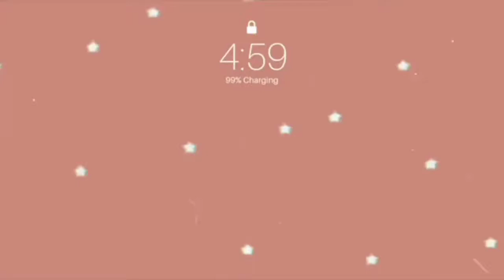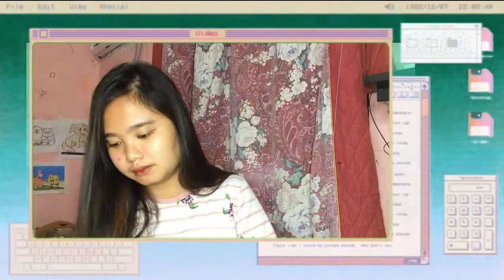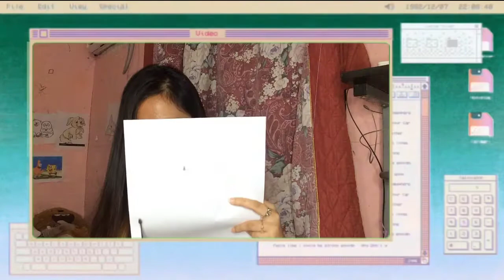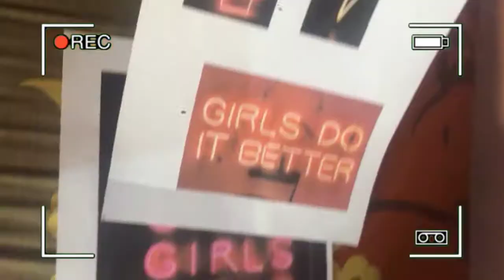d i y wallpaper / a productive work place | Lubigan sherlyn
hope you enjoy this videoo😍❤️

D i y Wallpaper♥️

credits by